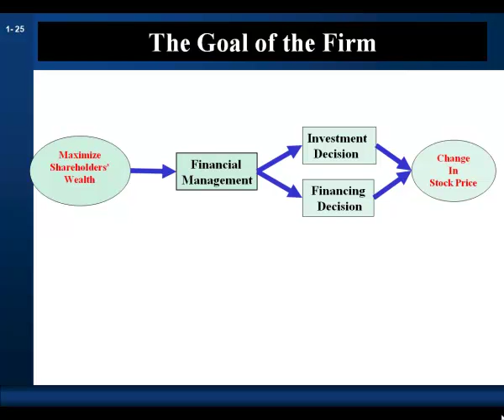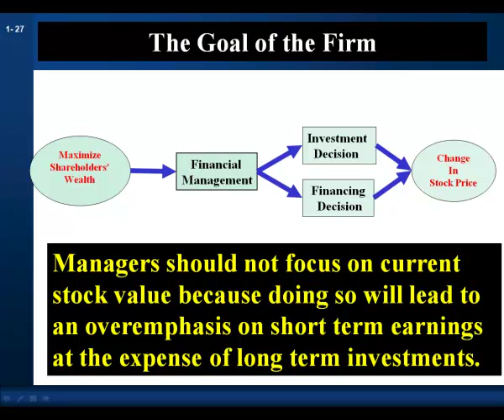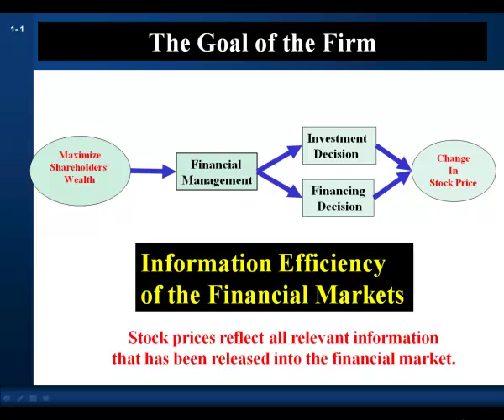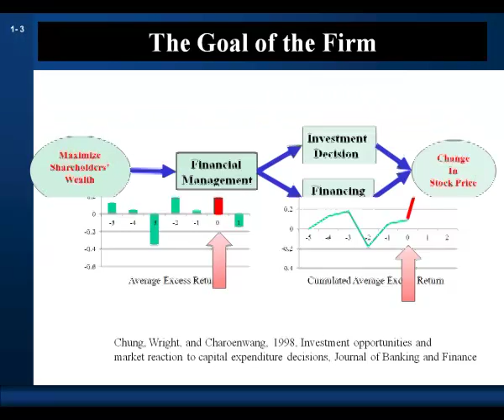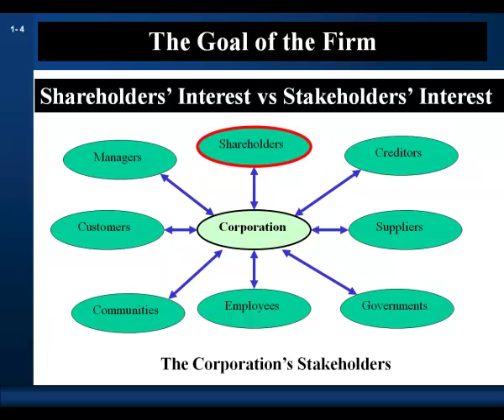The Goal of the Firm and Market Myopia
This is an excerpt from a longer presentation on the goal of the firm.